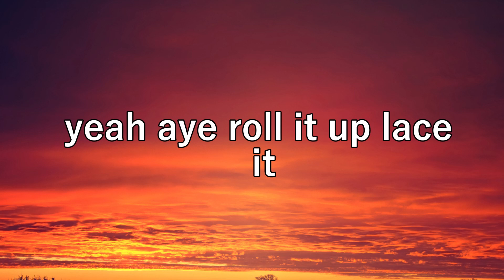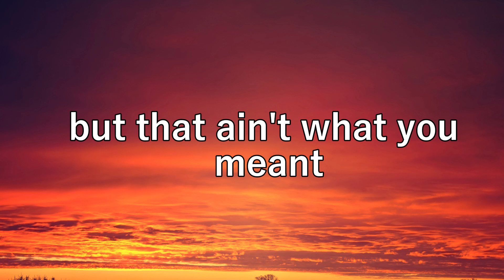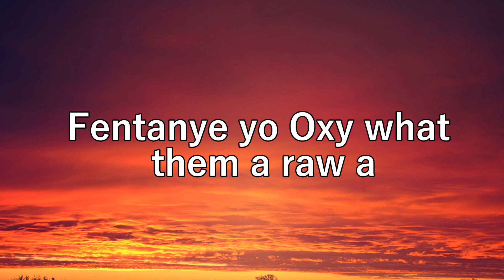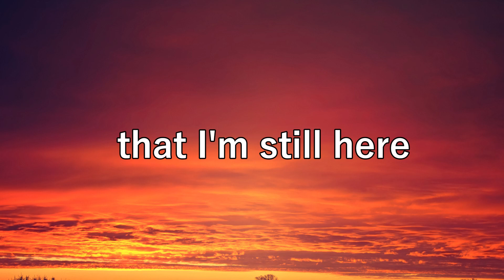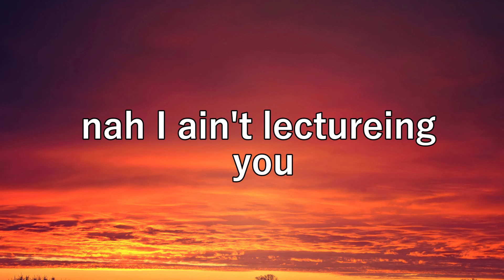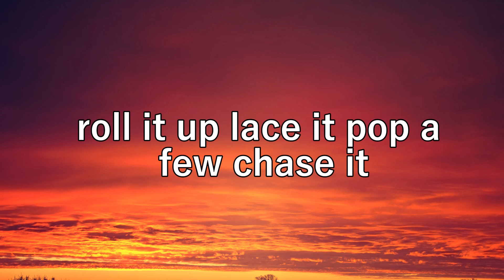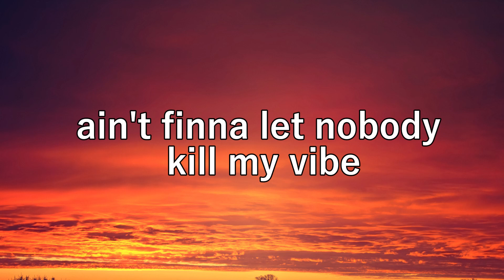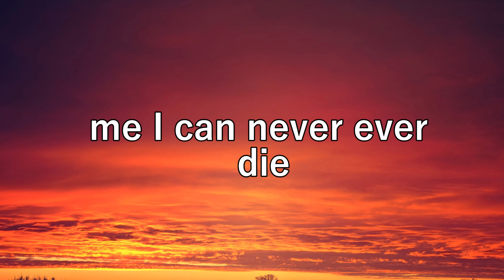Juice WRLD, Eminem & benny blanco - Lace It (Lyrics)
(Lyrics):
[Intro: Juice WRLD]
Yeah, ayy, mm

Roll it up, lace it, pop a few to chase it
I'm in my own Matrix, none of this shit makes sense
All these humans basic, don't got no home trainin'
Codeine by the cases, I've been purple rainin'
Roll it up, lace it, pop a few, chase it
I've been in the Matrix, none of this shit makes sense
All you humans basic, you ain't even got home trainin'

Stressed out, so I tend to take meds (Take meds)
Thе Devil told me, "Good show, break a lеg" (Break a leg)
All these painkillers like I got a pair of broken legs (Broken legs)
All these Percs I pop, you'd thought I was plannin' to break my neck
Grindin' man, I'm hungry for this shit like I ain't ate yet
You wish that you could have what I could have, you could just say that
If you ain't my lil' bitch, then, bitch, them convos, you can save that
These niggas think they invincible 'til they see them bullet holes in they Maybach

[Chorus: Juice WRLD & Eminem]
All you humans basic, you don't even got home trainin'
Codeine by the cases (Yeah), I've been purple rainin'

You pop some ecstasy first, it gets progressively worse
Try your best to reverse unsuccessfully flirtin' with certain death and revertin' to your promethazine urge
The fuckin' devil he lurks, lose your best friend he smirks
Wake up and everything hurts and as you spiral downward listen
I know just how it is when
You start slow then before you notice it now you're mixin'
Oxy's without prescription
Cough medicine, valium with 'em but ain't that how addiction
Sort of works they call it lean 'cause you gravitate and lean towards the perp
The blessing or the curse of fame 'cause now you can afford the syrup
Percocet and Percoden but that ain't what you meant when you said that you're in it for the perk's
Develop a habit out of that
Need a Xanax now to rap
So you pop it before you record a verse
Your buzz wear down
Like a rabbit out a hat
Makes you wanna pull your hair out
Fentanyl, Oxy
Demerol, dem are all what possibly got Shock G, Roxy
Codone and lean is probably what got Lil Peep and ODB
So many who OD be way to young to go see me
I was lucky my escape was narrow and do
Not think I take it for granted that I'm still here synthetic heroin you
Tried to kill me then you murdered Jarad didn't you
Piece of shit thanks to you now we lost Gangsta Boo and Pimp C, Prince and Michael mixing Nyquil
With prescription Vic's addiction's like a fucking vicious cycle
Juice we will forever miss you
To the younger generation I ain't lecturing you but man just be careful when you

I ain't comin' down from this high
Ain't finna let nobody kill my vibe
They committed social suicide
But me? I refuse to die (I refuse to die)
I will never come down from this high
I won't let them kill none of my vibes
Me? I can never ever die, I can never ever die